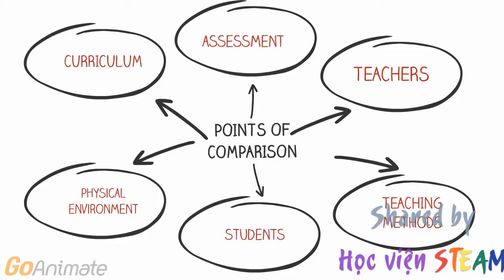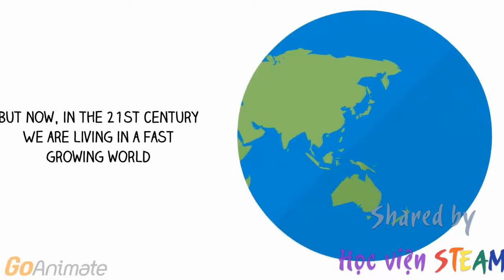Sự khác biệt giữa Giáo dục truyền thống và Giáo dục STEAM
🏬 Học viện STEAM - Đơn vị tiên phong triển khai mô hình Giáo dục STEAM tại Việt Nam
🏠 Địa chỉ: Tầng 3, Lô TH2, đường Thành Thái, Cầu Giấy, Hà Nội.